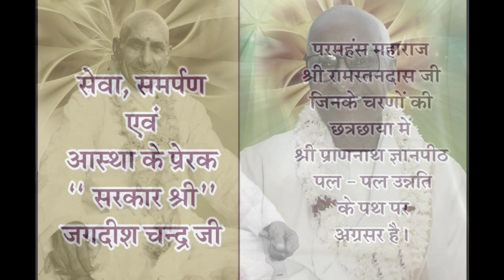Beetak Charcha (बीतक चर्चा) Day - 28 : Tejsingh ji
By : Tejsingh ji
Date - 18/8/19